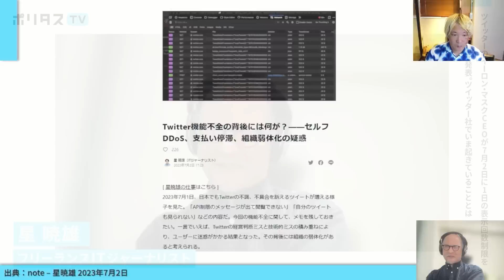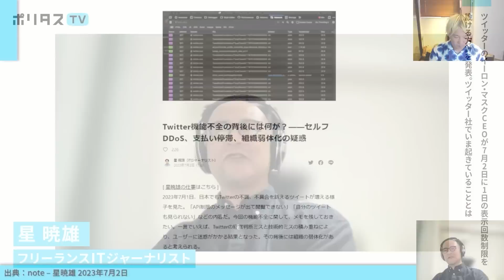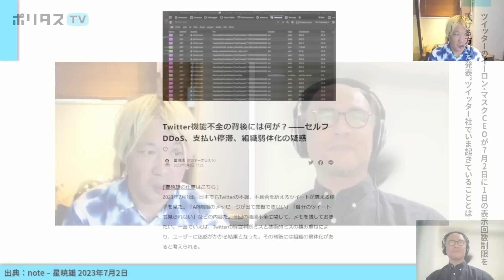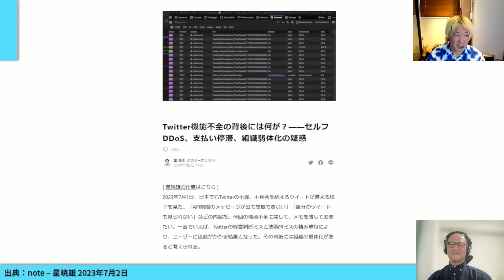Twitterの機能不全：エンジニア組織の崩壊が迷走をもたらした？【よりぬきポリタスTV】《星暁雄》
全編のご視聴はメンバーシップへのご登録の上ご覧ください。

津田大介（MC）

ポリタスTVの番組は次回放送日19時まで見逃し配信、それ以降は下記の有料アーカイブサービスにてご視聴ください。700本以上の過去配信番組（一部ライブ配信番組を除く）がご覧いただけます！